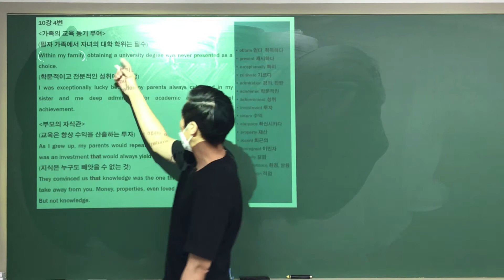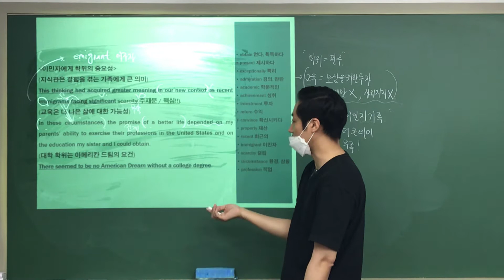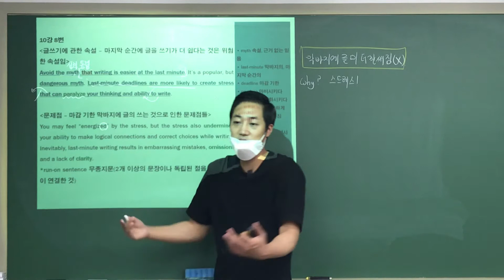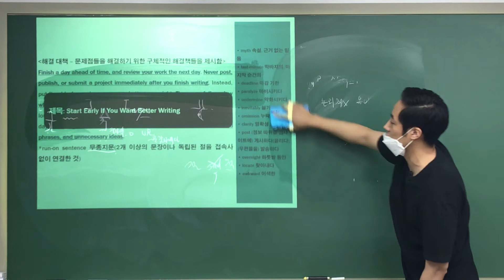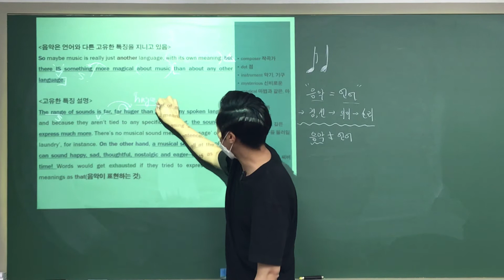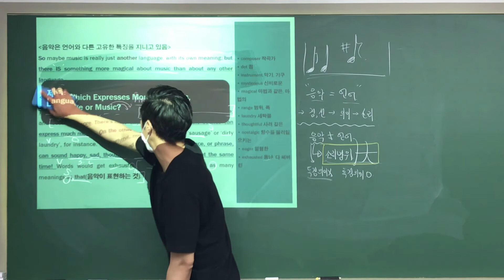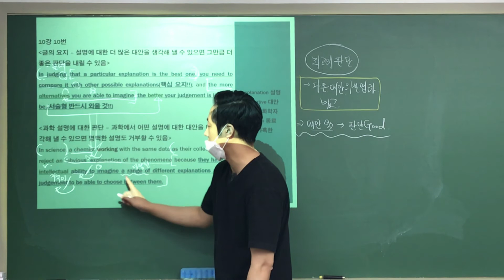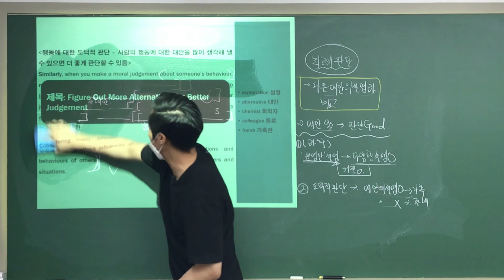[중앙고3] 07. 11 내신수업 (독해연습 10강 4, 8~10번)